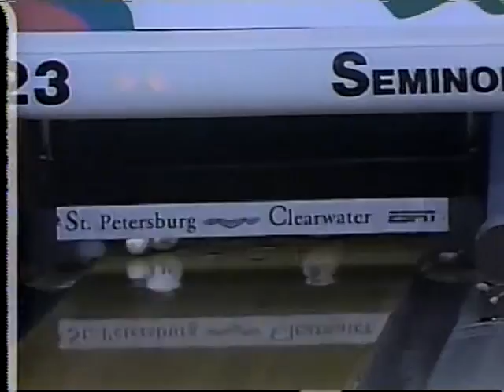94 PBA Sr St Petersburg Match 2 Long vs Handegard Part 2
Jim Long vs John Handegard Florida 1994